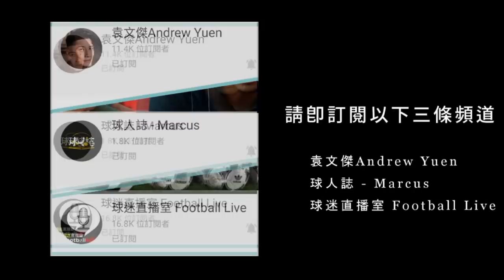調理歐國盃 ep06 20210717 為咗支持英格蘭，球迷可以去到幾盡？ / 娜姐分享食煙及飲食同運動生涯嘅關係 / 歐國盃趣味數據分享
Host：Mike、Vienna

- 為咗支持英格蘭，球迷可以去到幾盡？
- 娜姐分享食煙及飲食同運動生涯嘅關係
- 歐國盃趣味數據分享